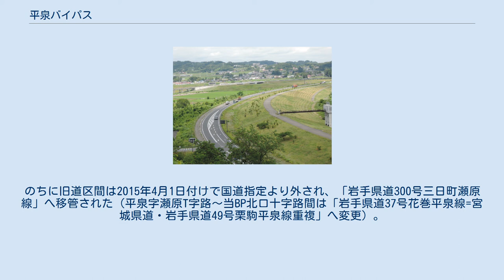平泉バイパス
平泉バイパス（ひらいずみバイパス）は、国道4号のバイパス道路である。
 平泉バイパス（岩手県平泉町高館から撮影） 平泉町内を通る国道4号（現道）は旧規格の2車線で歩道が狭く、特に春と秋の藤原まつり開催時は交通規制が行われるため大渋滞が起きる。
このため迂回路として1981年からバイパス事業が進められ1984年9月に着工、1999年11月に南半分を暫定2車線で供用開始している（交差する道路の高舘橋も架け替え）。
また北半分は柳之御所遺跡の世界遺産登録に伴う調査のためルート変更を余儀なくされ、北上川ギリギリに沿う形となった（川の筋も同時に一部変更）。
当初2007年度に2車線供用（暫定）予定だったのが1年ずれ込み、2008年8月5日14時に全線開通した。
 この延期について、国土交通省側は大雨等による工事の遅れと予算不足が原因と説明しているが、一部には民主党がガソリン税の暫定税率廃止を訴えていることに対する意趣返しとして国交省側が小沢一郎代表の中選挙区時代の地元での工事をストップさせていたとする見方もある。
 北半分は世界遺産に登録された平泉史跡群を構成する「柳之御所遺跡」の景観を保護する観点から、バイパスを走行する車両が遺跡公園から極力見えないよう、道路両側に盛土をして切り通し（半地下）状態とした。
さらに信号機も当バイパス全区間において濃い茶色のデザインアームLED式を採用し、制御線も全て地中配線している。
 なお案内標識の国道4号アイコンは当BP側にのみ表記され、旧道側に国道アイコンはバイパス全通当初から表記されていない。
のちに旧道区間は2015年4月1日付けで国道指定より外され、「岩手県道300号三日町瀬原線」へ移管された（平泉字瀬原T字路～当BP北口十字路間は「岩手県道37号花巻平泉線=宮城県道・岩手県道49号栗駒平泉線重複」へ変更）。
 2005年度（平成17年度道路交通センサスより） 平日24時間交通量（台）